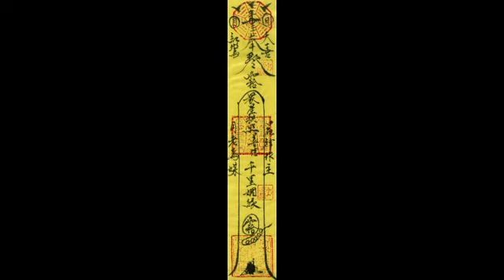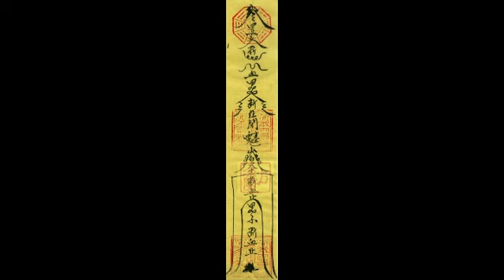六壬仙法方海閱門下女弟子法楹過五雷教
方海閱(法閱)，香港淳道玄學總會會長、 六壬仙法傳教師。曾接受國內外傳媒的多次專訪及擔任專欄主筆和玄學顧問。當中包括： 《Discovery Channel》《法新社》《英國BBC電台》《無線電視》《無線生活台》《亞洲電視》《有線電視》《新城電台》《蘋果日報》《東方日報》《太陽報》 《TheStandard》《SouthChinaMorningPost 》《新報》《星島日報》《經濟日報》《成報》《東周刊》《快周》《忽然一周 》《亞洲週刊》《COSMOPOLITAN》 《HK.MAGAZINE》《新Monday》 《東TOUCH》》《東方新地》《YES！》《PENTHOUSE》《Esquire》《JESSICA》《3周刊》《媽媽寶寶》《學前教育》《孕媽媽》 《大學線》《新玄機》《經濟一周》《旺舖通》《睇相王》《大公網香港地產》《MSN Net地產》《WHOMS.Net 地產》《東周網》 《esdlife.com》《yahoo.com.hk》《y28.com》等等。 在電影《黃飛鴻笑傳》(譚詠麟、曾志偉主演)、《1949劫後英雄傳》(呂良偉主演)，及在VCD《猛鬼熱線》(胡慧沖、路芙、潘少聰主持)片中， 擔任法科顧問。曾接受女星林雅詩訪問六壬仙法、和合法、玩碟仙、解降、神符架構等；著名導演陳果先生 訪問方海閱之六壬仙法。《世紀21地產》生肖風水運程講座，《祈福集團》 廣東南灣半島風水運程講座 。